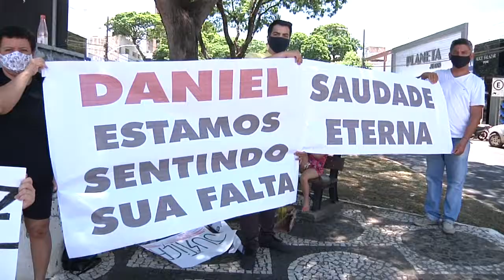Família e amigos fazem protesto pela morte de jovem em Umuarama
Com faixas e cartazes, manifestantes foram ao local do acidente, na avenida Paraná. Objetivo é cobrar justiça para o caso e conscientizar sobre mortes no trânsito. Motorista do carro que atingiu o motociclista irá responder por homicídio doloso.